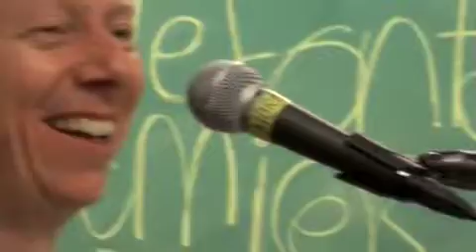FamilleFontaine-BlackVelvet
Dominique sings Black Velvet with the Black Cadillacs